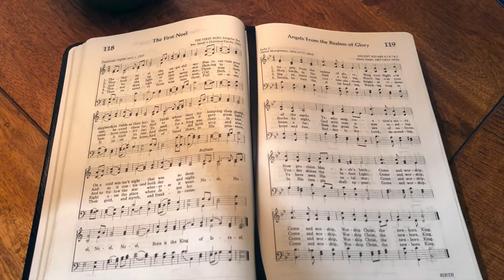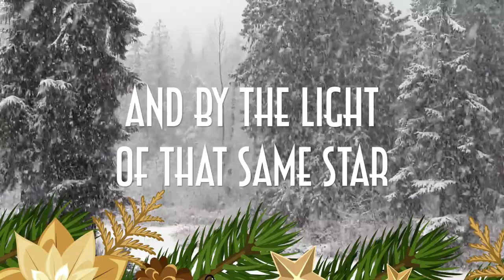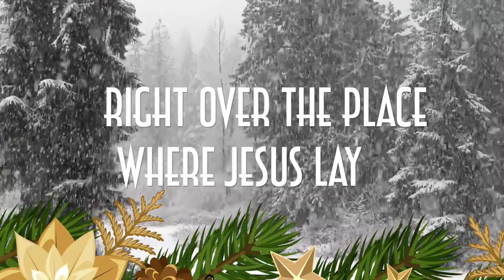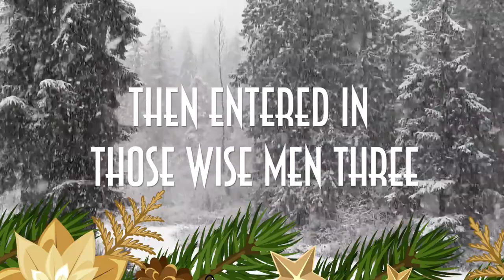The First Noel (backing track)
3/4, 100 bpm (mostly), key of C moving to D flat at the last verse.

Snowfall video courtesy of @cinelabs8546

0:00 Intro & Verse 1
0:52 Verse 2
1:38 Verse 3
2:24 Verse 4
3:09 Verse 5